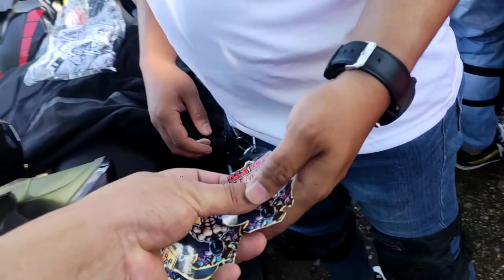MOTOVLOG#13 CHARITY RIDES | CDO &BUKIDNON E.A.R.S CHAPTER (KISANDAY ELEMENTARY SCHOOL)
A simple yet memorable Outreach Program
Of KISANDAY ELEMENTARY SCHOOL❣️
So much thankful sa tanang nag joined this event...!
And thank you sab  kaayu sa mga teachers nga nagtabang nga molambo Ang kalihukan,❣️❣️